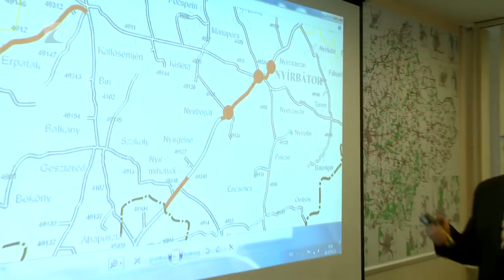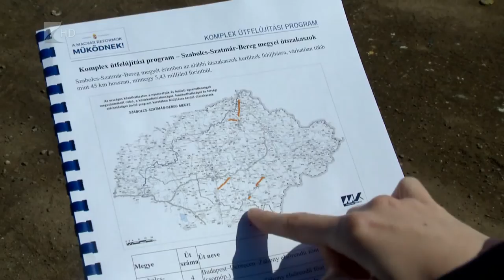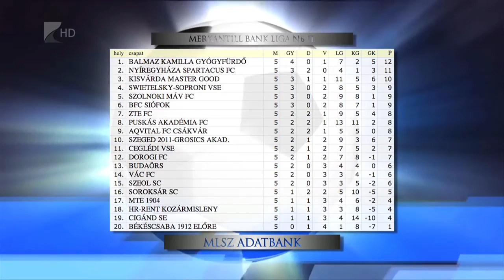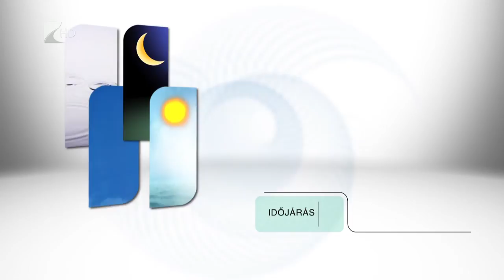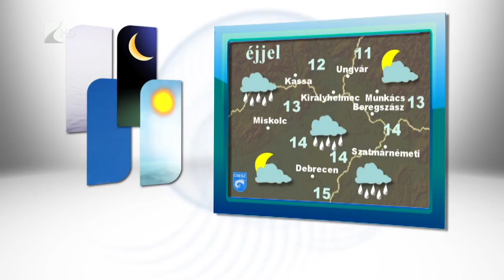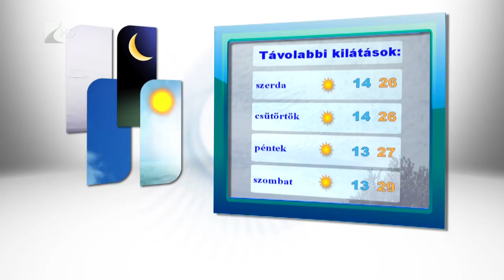Híradó 2016.08.22. - Kölcsey Tv